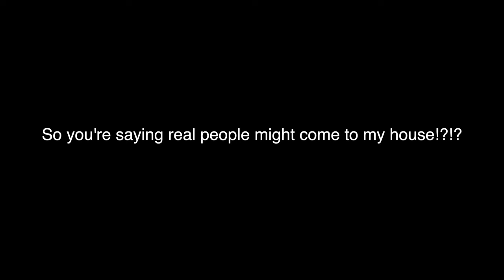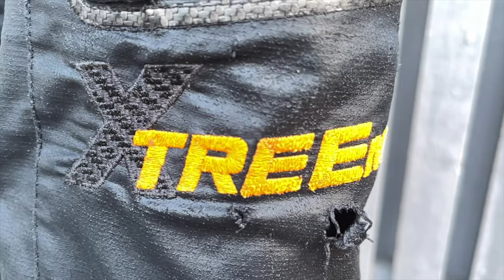STIHL RE130 PLUS pressure washer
With the restrictions being lifted, Femalelumberjack aka Felixia Banck cuts a few corners to get the house ready for real people to stop by. Power tool laundry service? Check! The versatility of the STIHL RE 130 PLUS is put to the test :)

Using the RA 101 Surface cleaner / patio cleaner.

Have a great day treeple!